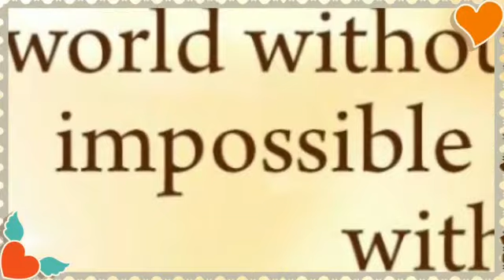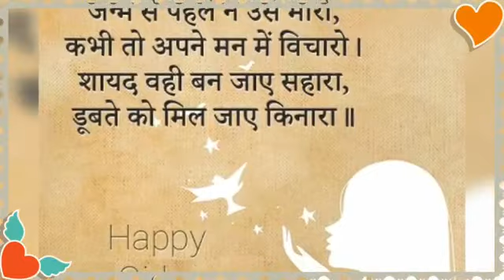Sunflower Academy National Girl Child day....